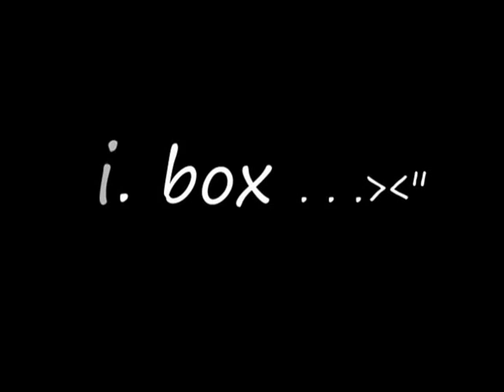Lady [ My Version ]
: จัดทำขึ้นเพื่อความบันเทิงและรับชมภายในที่พักอาศัยเท่านั้น

ศิลปิน: 25 hours